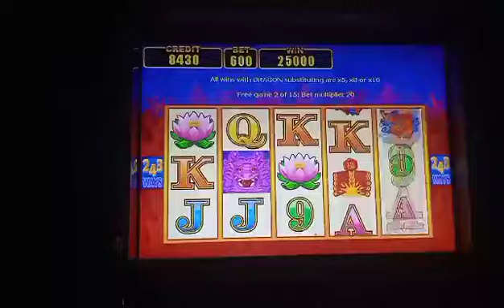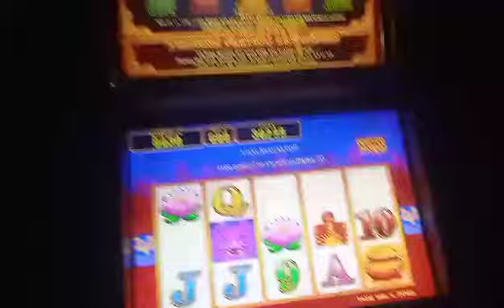Lucky Dragon 🐉 "K" Fullhouse ×8 | 600Bet